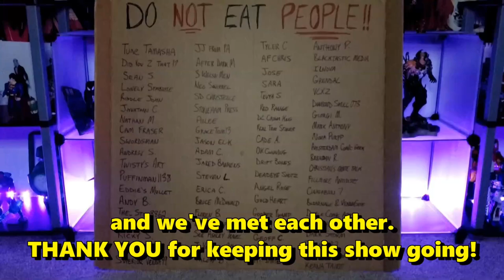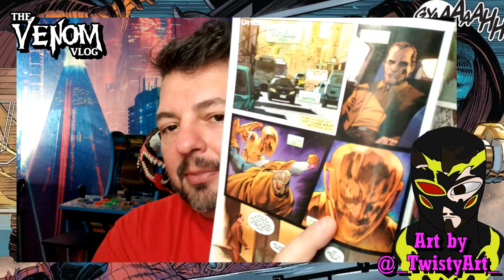Venom Vlog #749: Road to Dark Web - Pt 3 (Gold Goblin)